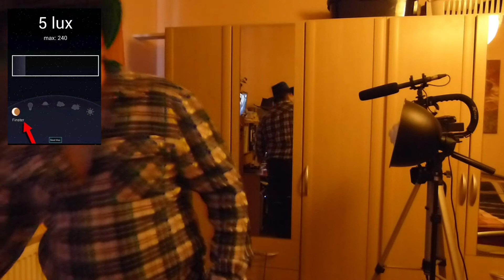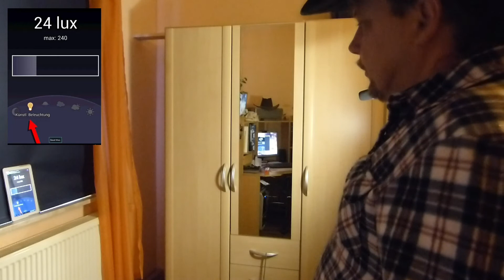Leuchtmittel Helligkeits Test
Skype:hansdieter1269

Alle Inhalte sind Eigentum
Von NORDSEEMENSCH
Das Kopieren und verbreiten
Ohne Einwilligung
Ist VERBOTEN